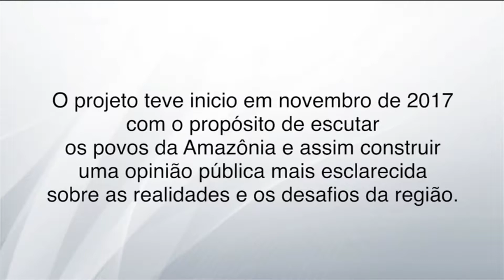Manhã da Piedade | 05/08/19 - Sínodo da Amazônia - Bloco 04